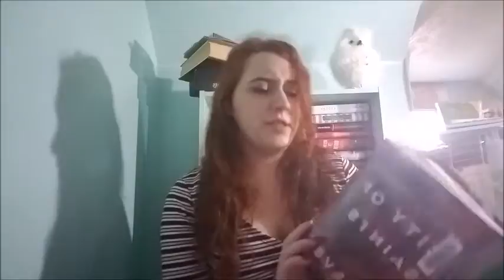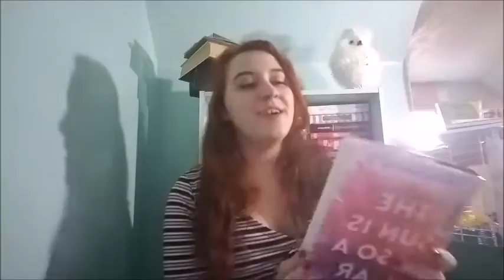March Book Haul (and first video)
My very awkward first video! I'd love to hear from you all in the comments!